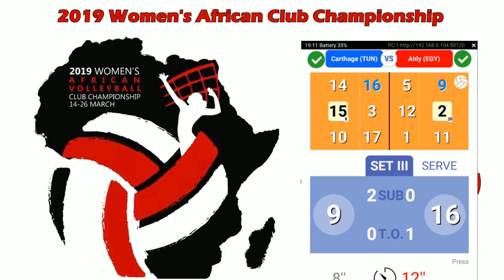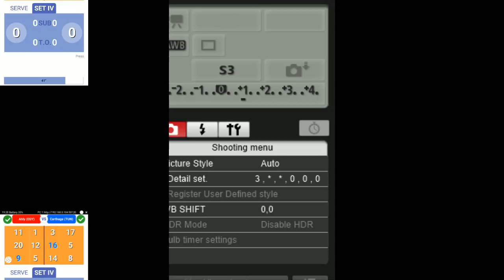Match 52 Al Ahly (EGY) Vs Carthage (TUN)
2019 Women’s African Club Championship